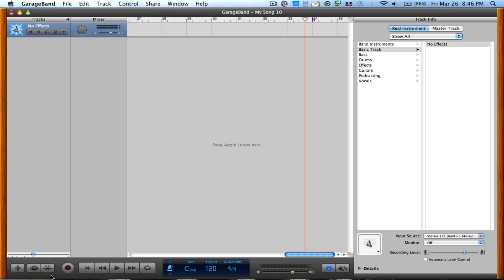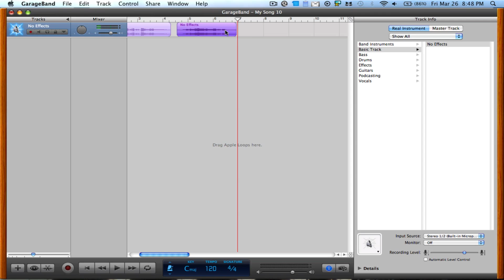How to Autotune Your Voice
Use garage band to autotune your voice.